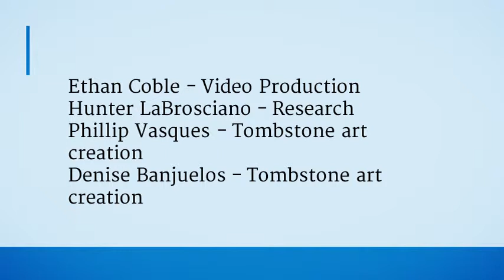George burroughs English III Video Project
English III Salem Witch Trials video project